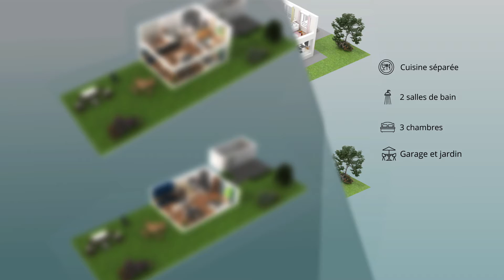DREUX (28) - Dreux - Le Clos des Ducs